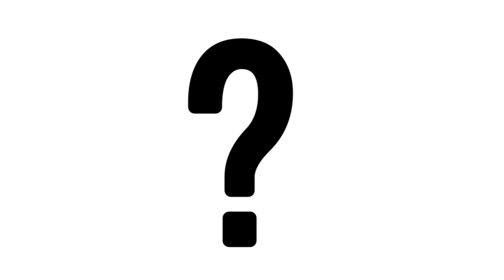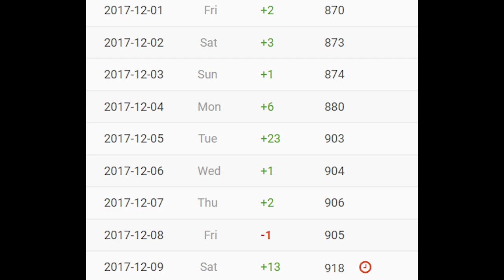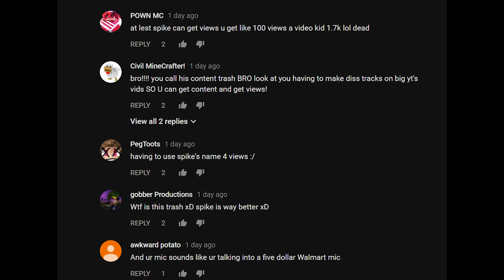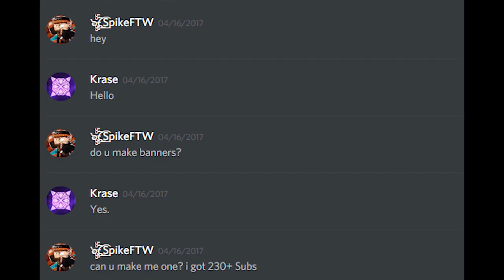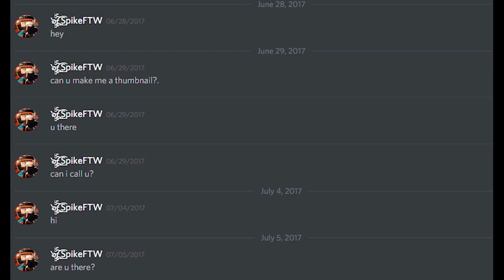Exposing SpikeFTW.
Hey, everyone! Welcome to a video where I expose SpikeFTW, a YouTuber who been cheating and lying his way through YouTube. I've got a ton of beans to spill about him and I'd like to share this with everyone.